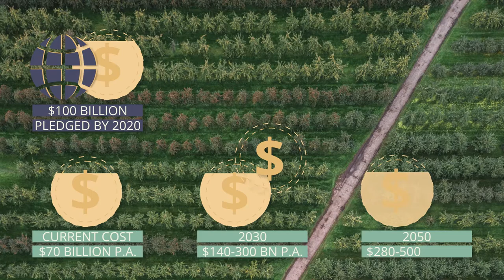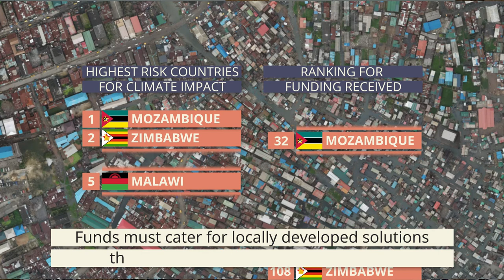Fast action to prevent climate disasters will avoid immense costs later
African cities need to prepare for the upswing in urbanisation that climate change will bring.